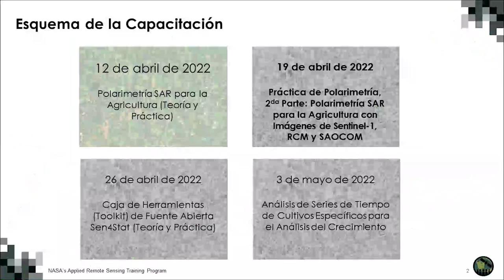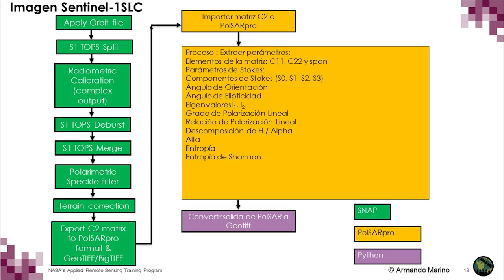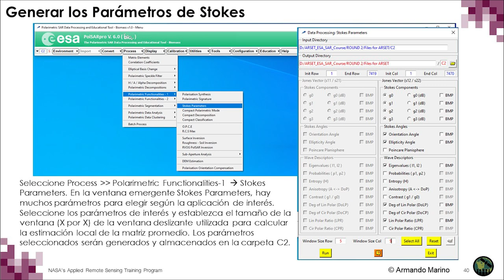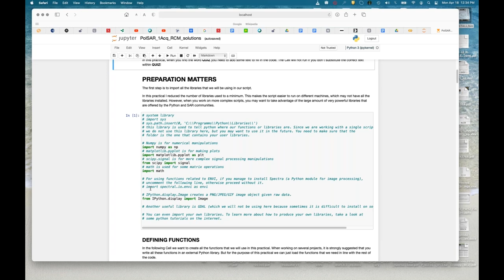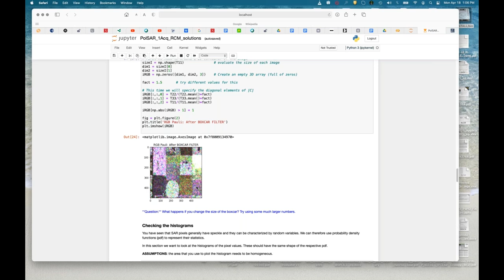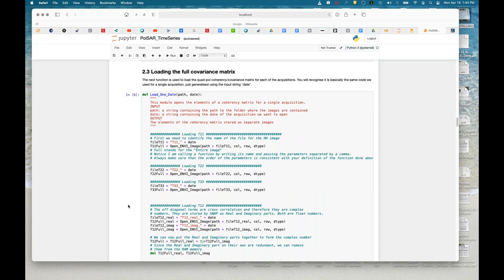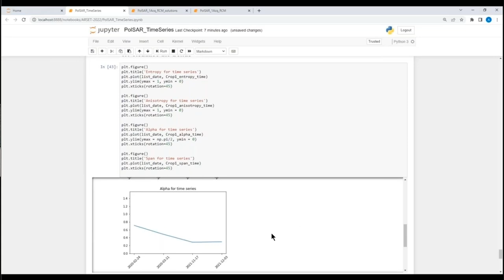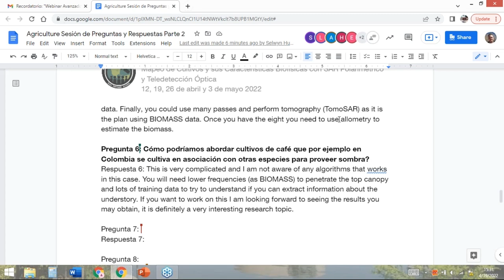NASA ARSET: Polarimetría SAR con Imágenes de Sentinel-1, RCM y SAOCOM para Agricultura, Parte 2 de 4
Mapeo de Cultivos y sus Características Biofísicas con SAR Polarimétrico y Teledetección Óptica

Parte 2: Práctica de Polarimetría, 2da Parte: Polarimetría SAR con Imágenes de Sentinel-1, RCM y SAOCOM para la Agricultura

Capacitadores: Laura Dingle Robertson (AAFC) y Armando Marino (Univ. de Stirling)

-Generación de parámetros pseudo-polarimétricos derivados de Sentinel-1 SLC de polarimetría dual usando SNAP y PolSARpro (cont.)
-Análisis de una serie de tiempo de imágenes completamente polarimétricas de RCM y SAOCOM usando Python Jupyter Notebooks para identificar características de cultivos con diferentes observables polarimétricos

Todo el material asociado con esta capacitación se podrá encontrar en la página web de la capacitación